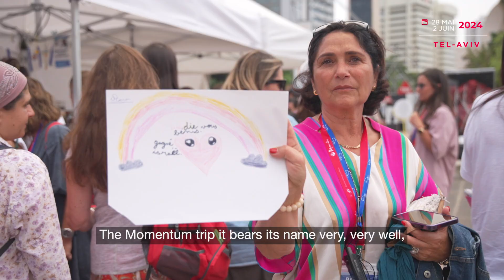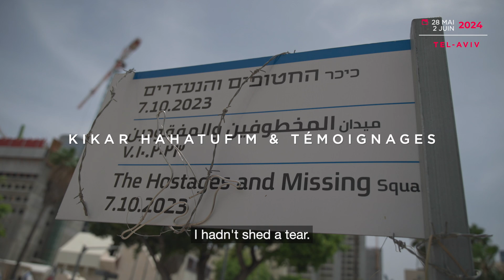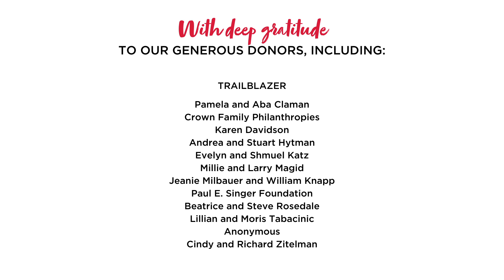Mission Unité - 28 Mai - 2 Juin 2024